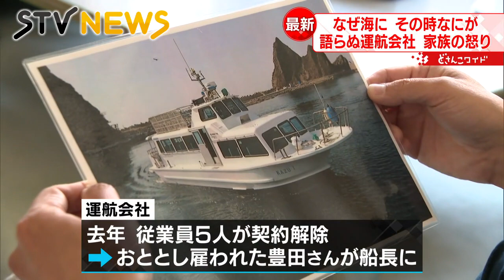【疑問】高波と強風のなか船が海に出た理由 北海道・知床沖観光船不明「総入れ替え」運航会社の説明は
３メートルの高波と風速１６メートル以上の強い風が観測されたあの日、なぜＫＡＺＵＩは乗客を乗せ、海に出たのか。連絡が途絶える直前に海の上で何があったのか。いまだ運航会社から、その詳細が語られることはありません。